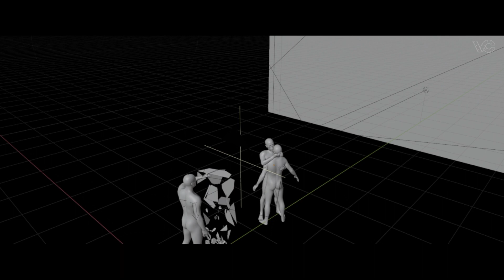BEDLAM VFX BREAKDOWN | BEFORE AND AFTER | SUJITH PS | VFX NERVE | VIBGYOR CREATIONS